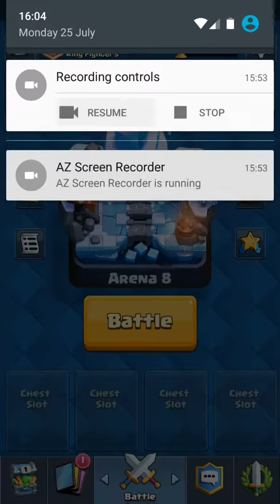Clash royale very close game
Welcome back boys and girls please hit that like and subscribe for me if you enjoyed the video and I should see you in the next one piece on the streets